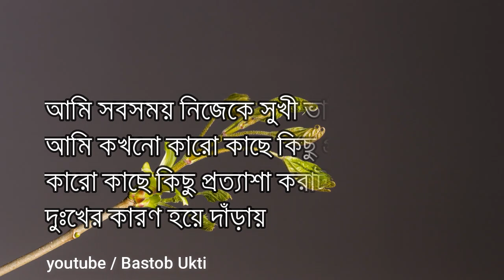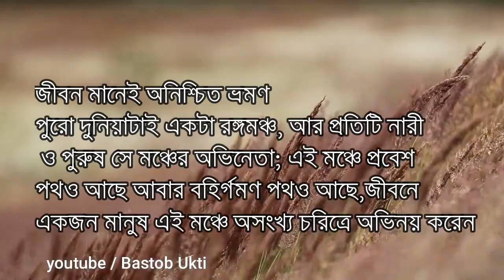শেক্সপিয়ার এর কিছু উক্তি বা বাণীসমূহ | Amol O Ukti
Edited by:
Engineer Samiul Alam